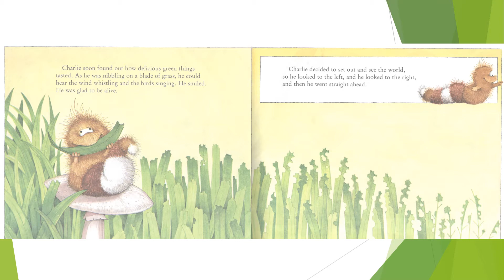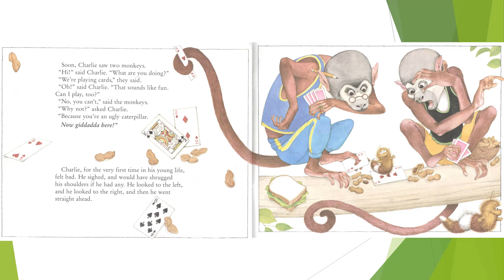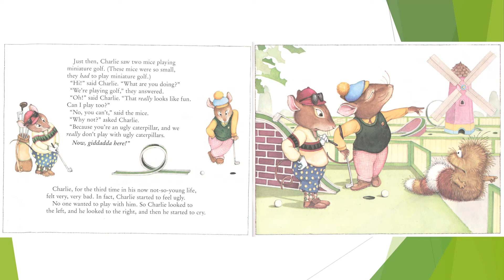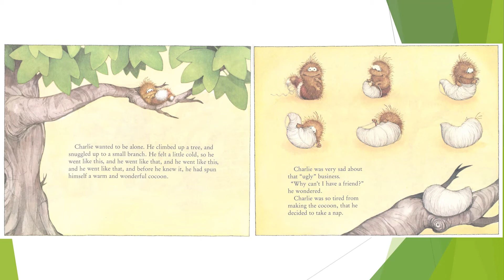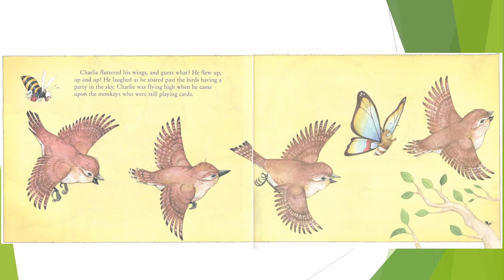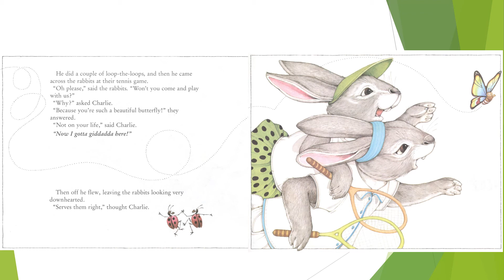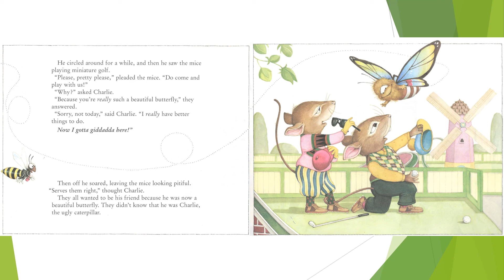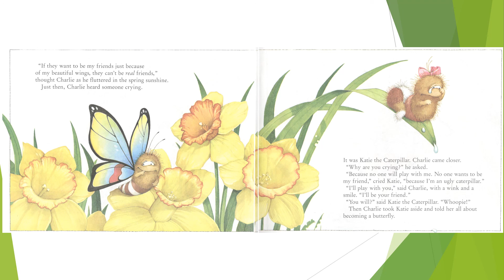Charlie The Caterpillar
By Dom De Luise
Illustrated by Christopher Santoro
Published by Scholastic
Narrated by R.O.